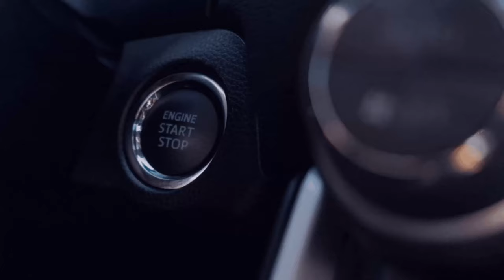Feldverbesserung ertragverbessern 🚜LS22☕💚46Haut ➖Beyleron🚧Experimentell🚧